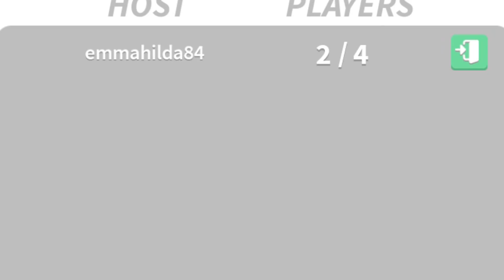A battle of grandiose proportions... | Roblox UNO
In this video, I went up against the likes of my cousin Shadow and my friend in a fierce death match in UNO. How is it going to end? Did somebody actually die while playing??? Watch the whole video to find out for yourself.

We are getting ever so closer to 700 subs, looks like we may reach it sometime in late august to mid-September. Not too sure. You should tell everyone about this channel. And also, if you keep asking to play with me in Polybattle, I am organizing something big for everyone at 1000 subs.

My next upload will be on Saturday July 22nd. 6pm (GMT+10) Eastern Australian Time

At 700 subscribers, I will make a Q&A video so please begin your questions now so I can gather enough for 700!